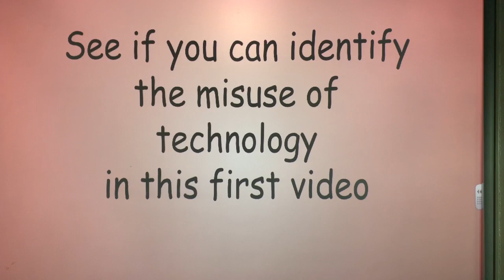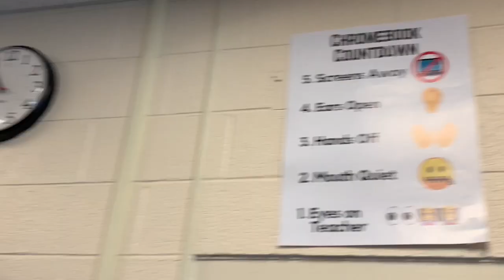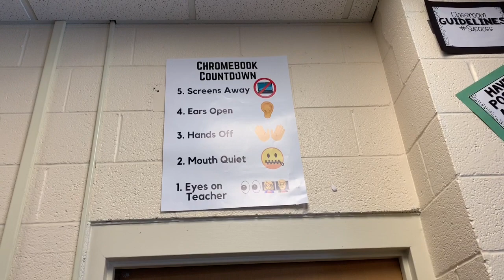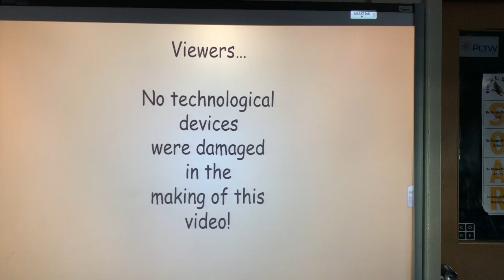My Movie 1